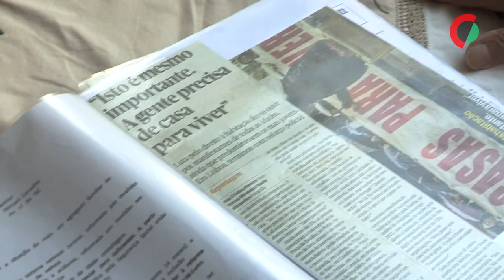Rendas e custo de vida tornam mais difícil morar no Porto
Com as despesas alimentares a duplicarem e o custo de vida a aumentar, Gonçalo, Ana Maria e Luís partilham uma história em comum: a de quem precisa de ajuda para encontrar uma solução habitacional estável para permanecer no Porto.